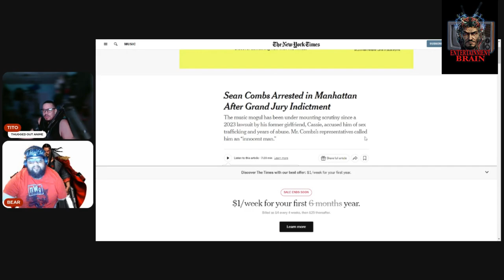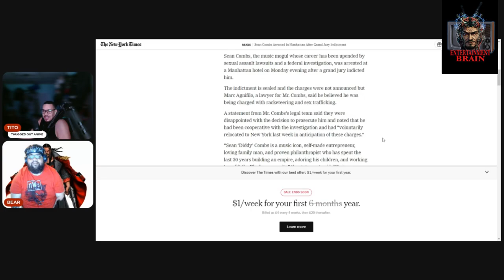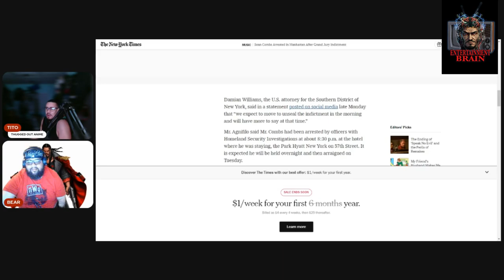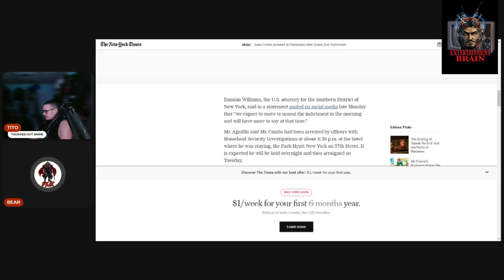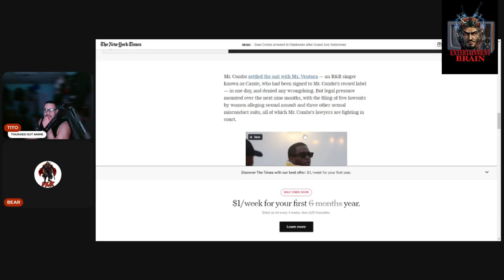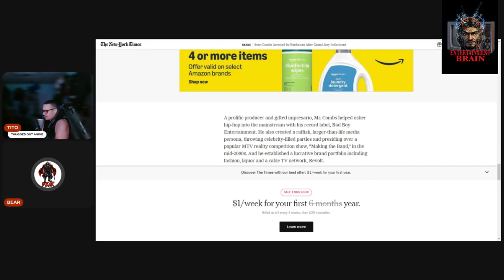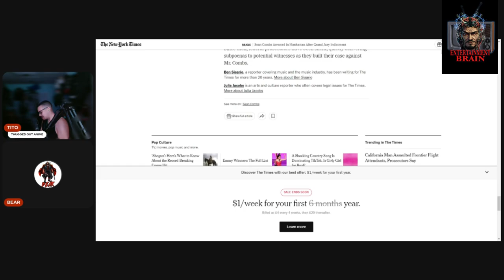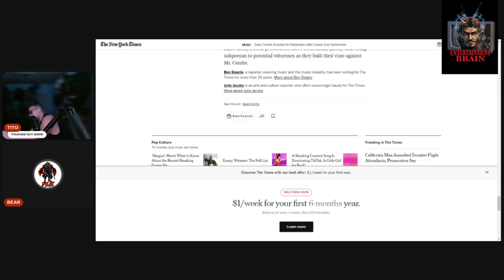Sean 'Diddy' Combs Busted: Human Trafficking and Racketeering Scandal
Music mogul Sean 'Diddy' Combs arrested on human trafficking and racketeering charges. Details inside!